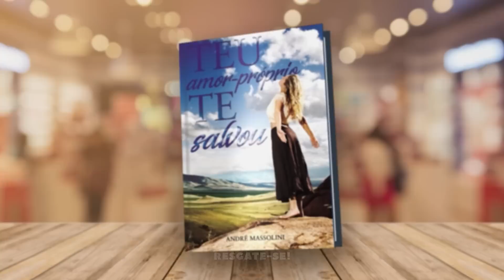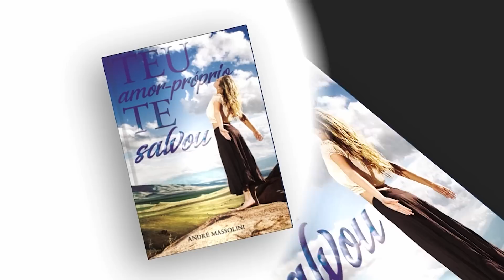É por isso que você ESTRAGA SEUS RELACIONAMENTOS antes mesmo de começar!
📮 ENDEREÇO:
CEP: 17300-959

📮 ENDEREÇO:
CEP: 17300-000